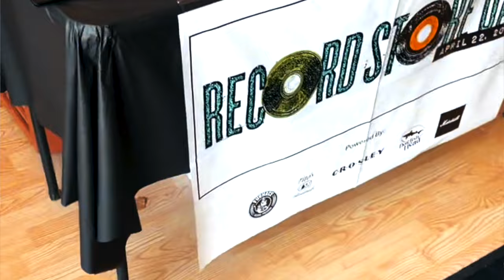Looney Tunes Presents: Ryan Cassata [2023 Documentary]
Looney Tunes Presents: Ryan Cassata, Greatest Hits

Watch 29-year-old singer-songwriter Ryan Cassata in an intimate and electrifying documentary, as he takes the stage at Looney Tunes Music Store on Long Island, NY, celebrating the release of his 'Greatest Hits (So Far)' record on vinyl. From the humble beginnings of his career, captured through rare archival footage, to the exhilarating moment of signing with the iconic Kill Rock Stars label and the triumphant release of his very first vinyl record, this documentary is a testament to passion, perseverance, and the power of music.

Filmed by Vision Maker Productions, Long Island, NY